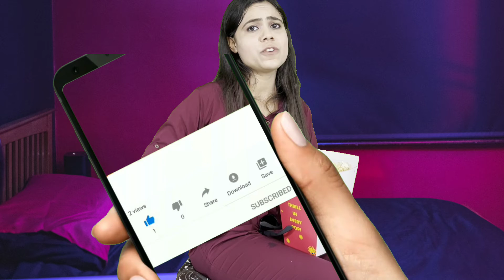16 Personalities at The Last Hour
This is a short THRILLER film about the story of 16 Myers Briggs Personality types at the last hour before the apocalypse. What do you think will happen? Enjoy this roller coaster ride. 😀😉

Here is a playlist of all funny skits videos collection of 16 Personalities. You will definitely enjoy it.

To check your MBTI type, here is a list of some test links to get started on your MBTI journey.